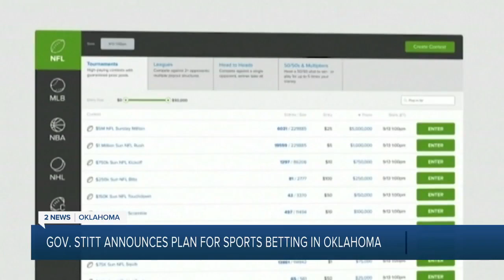Governor Stitt announces plan for sports betting in Oklahoma